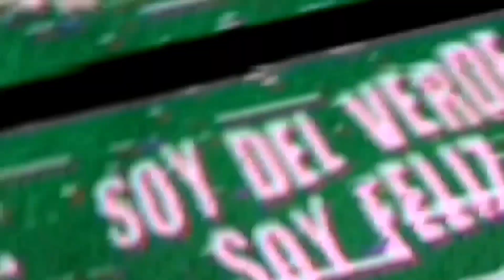🔥4 MILLONES PARA EL VERDE/NACIONAL POR FUERA/COSTOSO Y DE LOS MEJORES DEL PAIS.🔥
Atletico Nacional se encuentra actualmente por fuera de los 8 parcialmente clasificados de la actual Liga Betplay, el conjunto verdolaga cuenta con un partido menos, ubicandose en el puesto once con 10 puntos. Cabal uno de los sagueros mas costosos del país.